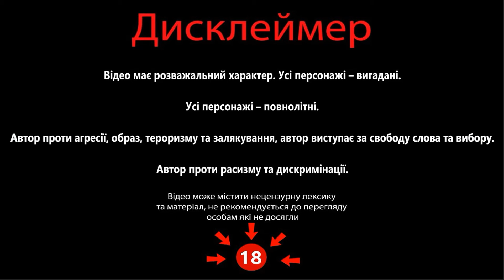Історик з Харкова та незнайки з роZії